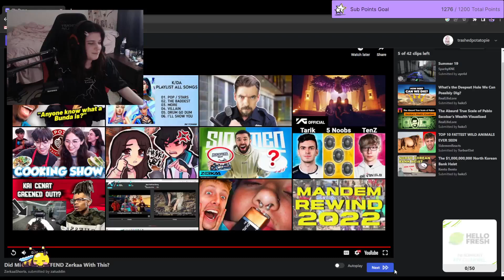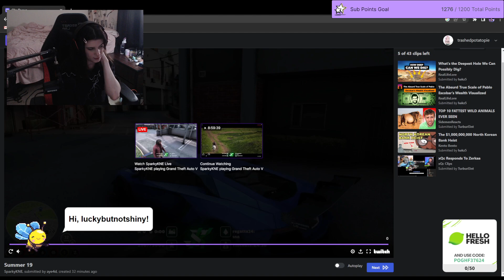Marie Ortiz Reacts To The Sparky Kane Leaked Unreleased Song |GTA 5| NOPIXEL RP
Eyesballs:
marie ortiz, vince watson, mandem, mdm, nopixel, gta 5, roleplay,